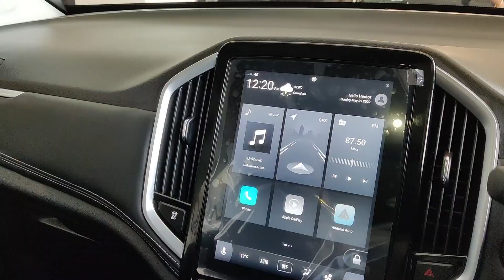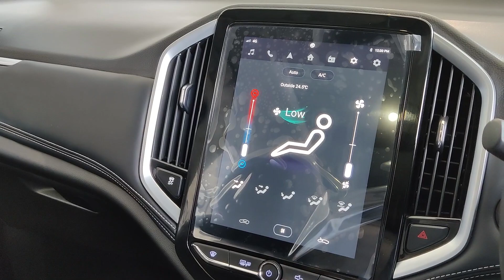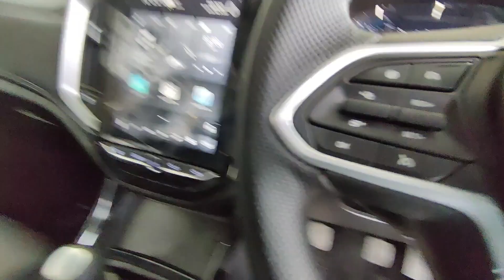MG Hector Sharp Top Model 2022 On Road Price, Features, Interior and Exterior, Review in Bangla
On Road Price-
Petrol(CVT)- ₹ 22.19 Lakh
Petrol(DCT)- ₹ 22.30 Lakh
Diesel(MT)- ₹ 23.11 Lakh